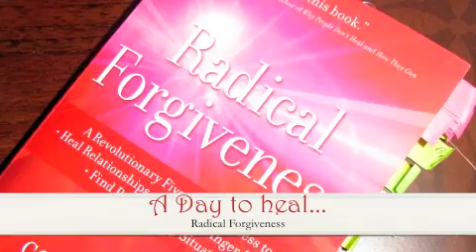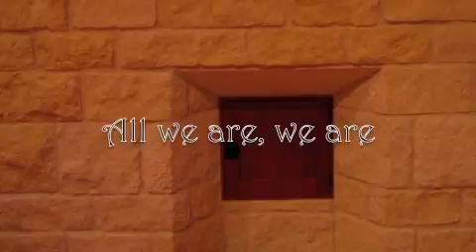PER Retreat 2010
ReBuilding Lives Together, Personal Expressions Retreat.org
Was an empowering life changing 72 hour retreat held at theCrossingsAustin.com
We look forward to replicating the retreat concept nation wide.
May this video arouse enthusiasm for you to do a beautiful unselfish, divine act